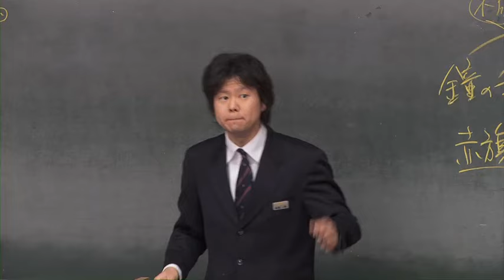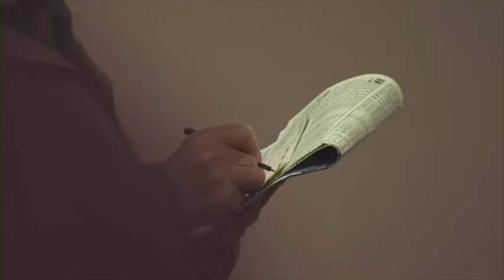Keirin: Speed Racers - Watch Japan's Track Cycling Phenomenon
The fashion photographer gives NOWNESS the inside track on Japan's track cycling phenomenon, Keirin. For these greyhound-fast speed racers the stakes are high and the action is high-octane.